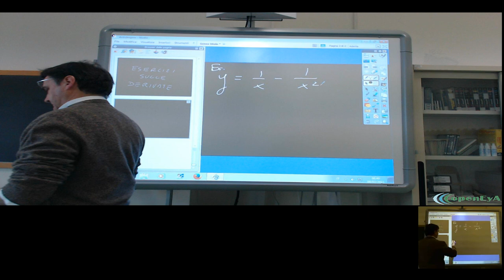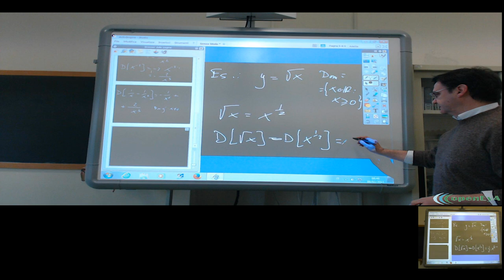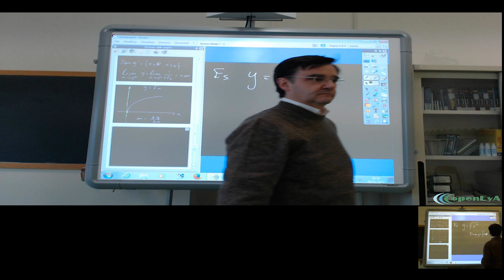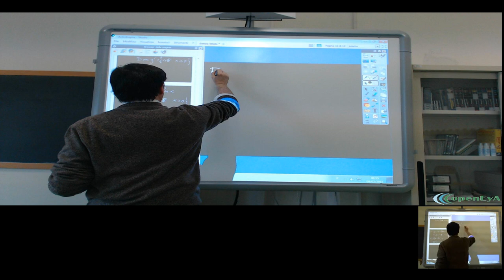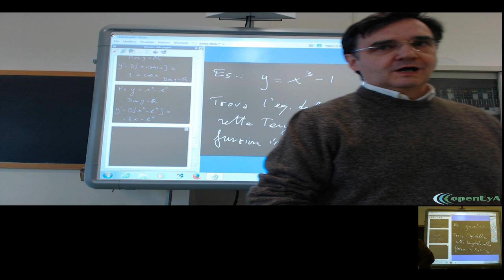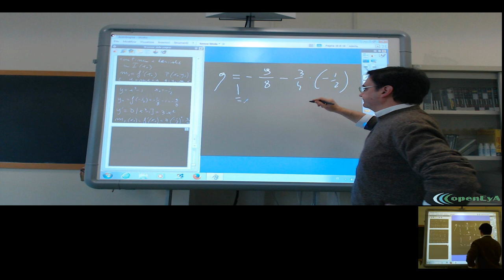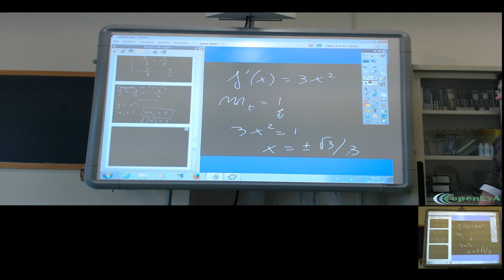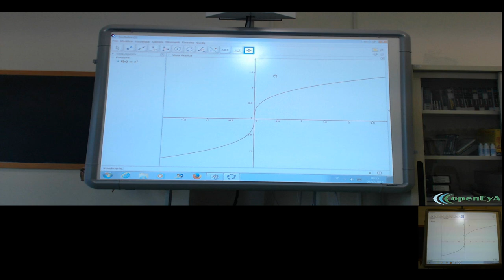Lez.139 L'analisi infinitesimale. La determinazione della retta tangente al grafico di una funzione.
Le derivate: esercizi. Determinazione della retta tangente.